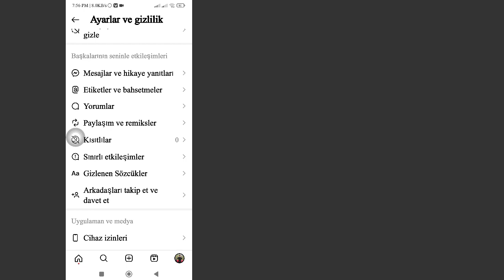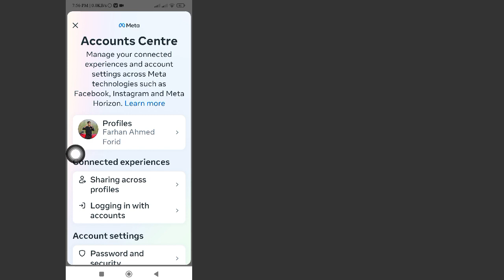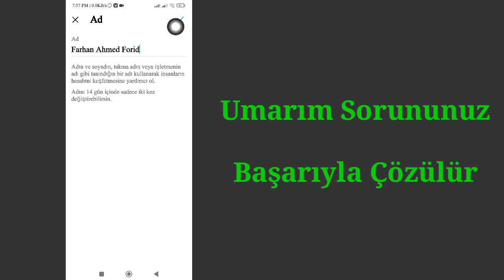Instagram İsim Değiştirme Sorunu Nasıl Çözülür Instagram İsim Değiştirme Instagram Sorunu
İşte Bu Videoda Sizlere [ Instagram İsim Değiştirme Sorunu Nasıl Çözülür Instagram Sorunu Nasıl Çözülür ] Göstereceğim Bu yüzden bu videoyu dikkatlice izleyin ve bu videoyu atlamayın eğer bu videoyu atlarsanız o zaman pek iyi anlayamayacaksınız yani herhangi bir sorun olursa  ve konuyu bana sorabilir ve aşağıya yorum yapabilirsiniz sorununuzu çözmeye çalışacağım eğer bu videoyu beğendiyseniz lütfen beğen tuşuna basın ve kanalıma abone olun teşekkürler.🙏🙏🙏

 Ailemizin bir üyesi olduğunuz için çok teşekkür ederiz.
  Beğeniniz benim başarımdır.
  Sizden gelen her yorum beni iyi videolar yapma konusunda daha sorumlu kılıyor.
  Bana hoşlandığın ve hoşlanmadığın şeyleri söylemelisin.

  Yorumlarınızın tamamına cevap veremesem de büyük bir dikkatle okudum.  Yorumlarınızı okumayı gerçekten seviyorum.

 Yasal Uyarı Videodaki tüm bilgiler birçok kitap, medya, internet, araştırma materyali ve deneyimlerimize dayanmaktadır.  Bu kanal tarafından sağlanan tüm içerikler yalnızca eğitim ve bilgilendirme amaçlıdır.  Temel amacımız insanları motive etmek ve bilgi sağlamaktır.  Bu kanal herhangi bir yanlışlıktan sorumlu değildir ve yasa dışı faaliyetleri desteklemez veya teşvik etmez.

 Telif Hakkı Sorumluluk Reddi:

 1976 Telif Hakkı Yasası'nın 107. Bölümü uyarınca Telif Hakkı Sorumluluk Reddi, Eleştiri, Yorum, Haber, Raporlama, Öğretim, Burs ve Araştırma gibi amaçlarla "Adil Kullanım" için izin verilir.  Adil kullanım, Telif Hakkı yasasının izin verdiği, aksi takdirde ihlal teşkil edebilecek bir kullanımdır.  Kâr amacı gütmeyen, Eğitimsel veya Kişisel kullanım, dengeyi adil kullanım lehine değiştirir.

 © Tüm Hakları Doğal Çözümler Fikri'ne aittir.  Başka Yazarların bu videoyu yeniden yüklemesi durumunda derhal Telif Hakkı İhtarı ile işlem yapılacaktır, Bu nedenle Yeniden Yayınlamayın.